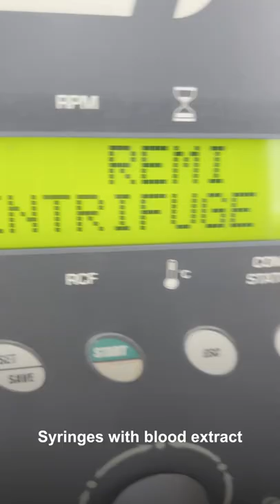Growth Factor Concentrate treatment in Bangalore | Anew Aesthetic Clinic | GFC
Renewing Skin Texture and Restoring the skin elasticity Growth Factor Concentrate at Anew Aesthetic Clinic.